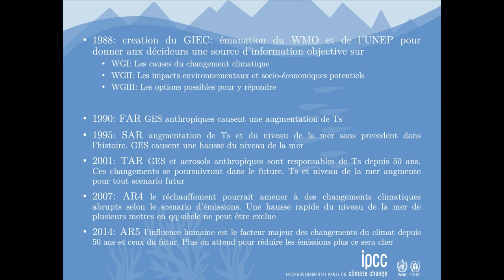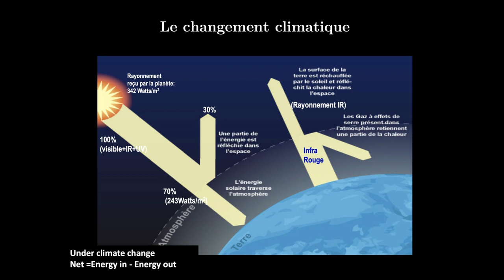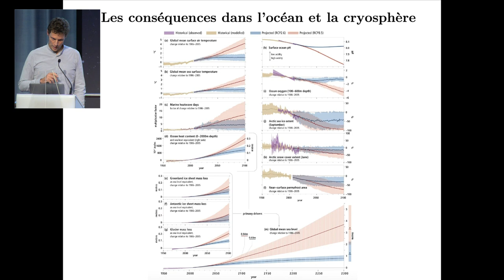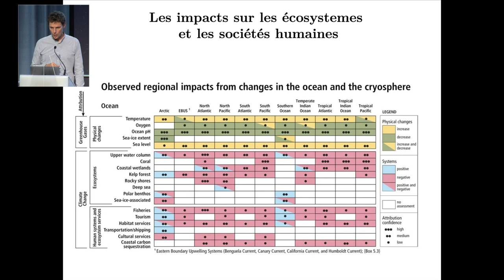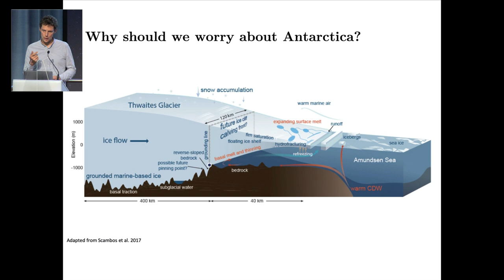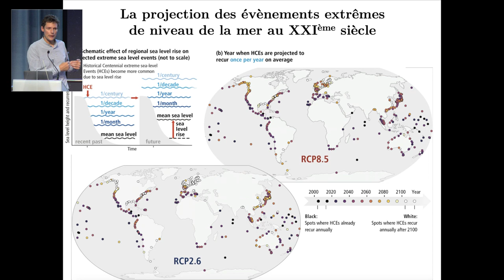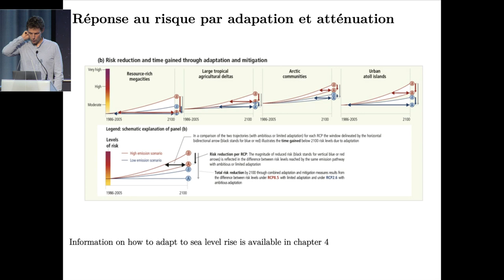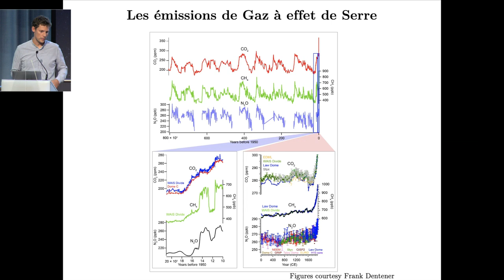Quels impacts du changement climatique sur les océans et les glaciers ?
Dans le cadre des « Rendez-Vous Espace », organisés en partenariat avec l’Association Aéronautique et Astronautique de France (3AF) et le CNES, visualisez ici une intervention de Benoît Meyssignac du CNRS, réalisée au CNES sur le thème du changement climatique.